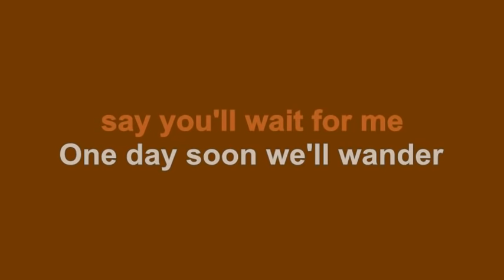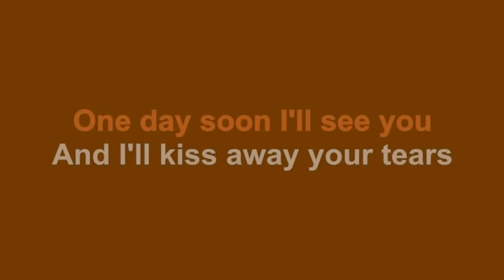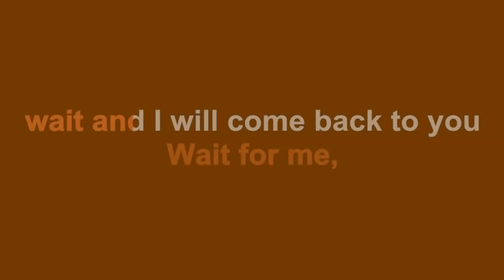One Day Soon-Karaoke HD (Tom Jones)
The feature cover karaoke is a song by Tom Jones and appears on the album Delilah (1968). Get a kick out of it!

Video is generated using YouTube Movie Maker.

This is for viewers opportunity not only to listen to traditional songs and instrumentals but to show off and discover their hidden talent in singing.